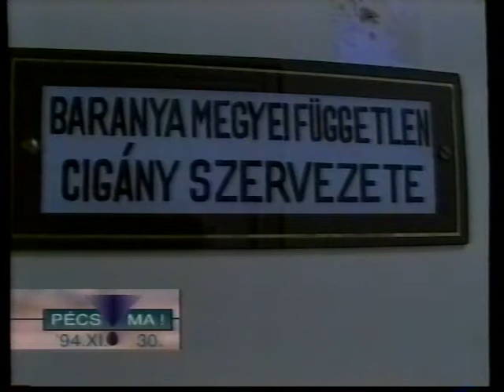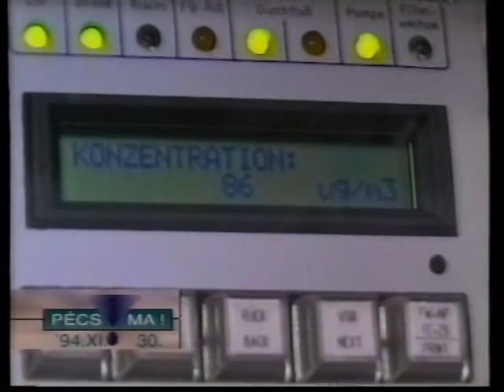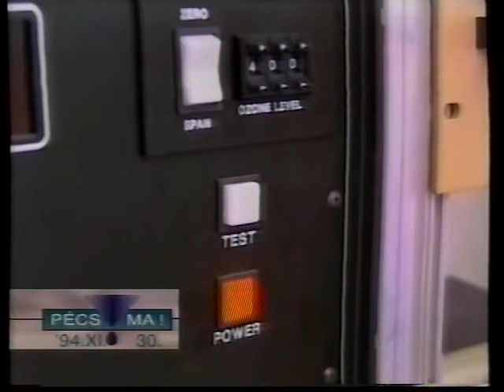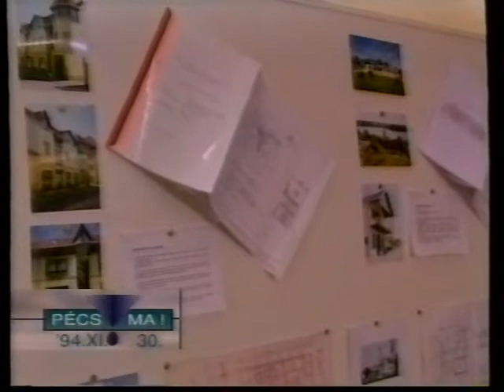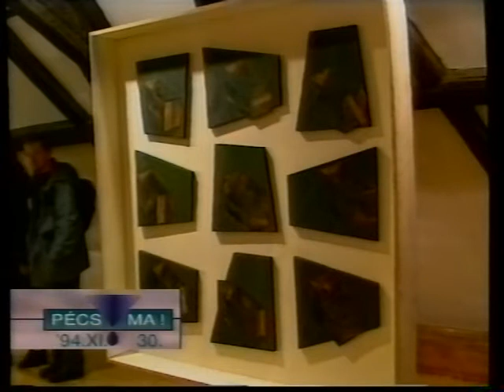PécsMa (1994.11.30.) Pécs TV